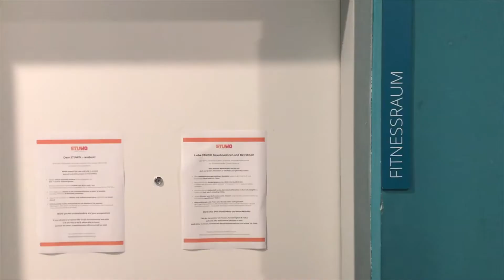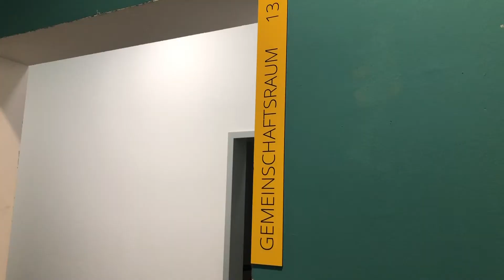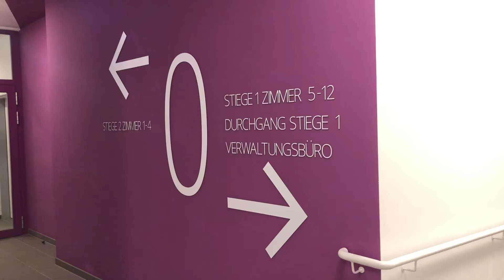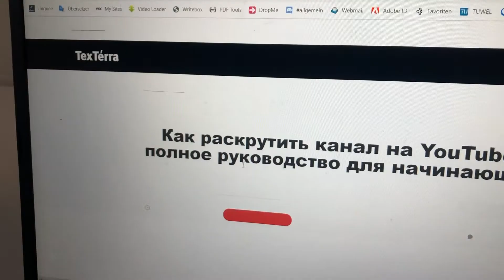STUWO SEESTADT ASPERN // Обзоры общежитий Вены // NILA MAIORENKO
STUWO SEESTADT ASPERN // Обзоры общежитий Вены // NILA.M4
Сегодня мы посмотрим как живут студенты общежития Stuwo Seestadt Aspern, расположенного в 22 районе Вены.
Садитесь поудобнее и отправляйтесь в виртуальный тур вместе со мной.

Мой Инстаграм, где я выкладываю анонсы @nila.maiorenko